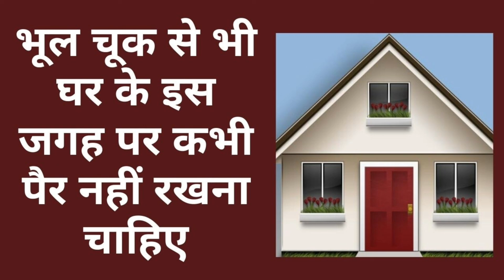Vastu Tips for home | Vastu Tips in Hindi|Vastu tips for money | जाने घर का सम्पूर्ण वास्तु शास्त्र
कुल देवी के बारे में तो सभी जानते है kuldevi ki mahima अपरम्पार है।  कुलदेवी का स्थान अगर घर में है तो यह बहुत pavitra sthaan होता है।  अष्टलक्ष्मी मतलब लक्ष्मी 8 प्रकार की होती है। धन देने वाली धन लक्ष्मी, धन्य लक्ष्मी, पुत्र देने वाली संतान लक्ष्मी, विजय लक्ष्मी, गज लक्ष्मी, अन्न लक्ष्मी, ऐश्वर्या लक्ष्मी, विद्या लक्ष्मी। ये 8 प्रकार की lakshmi होती हैं। और अगर ये आठ लक्ष्मियाँ सूक्ष्म रूप से निवास करें और कुल देवी सूक्ष्म रूप से निवास करे तो आप संपन्न हो जाते हैं।

इसके लिए आप घर में एक स्थान बना सकते हैं। वहां उनका नित्य धुप दीप करें। लेकिन कुलदेवी मुख्या द्वार पर virajman रहती हैं। पहले के समय में हर घर के मुख्य द्वार के पास एक आला होता था उसमें लोग दिया जलाते थे क्योकि यह दिया kuldevi ko samarpit होता था।   लेकिन आज के समय में लोगों को यह ज्ञान ही नहीं है कि वह दिया क्यों जलाते थे। यह दिया देवी देवताओं के स्वागत के लिए भी होता है।  जिससे कि devi devta को यह लगे कि उनका स्वागत हो रहा है और वे घर में प्रवेश कर सकें।

लेकिन आज के समय घर के बाहर एक बोर्ड अक्सर दिखाई देता है कुत्तों से सावधान रहे। कुलदेवी और कुलदेवता मुख्य दरवाजे पर निवास करते हैं इसलिए पहले के समय में darwaje ke bahar bane barod को हल्दी लगा कर कुंकुम लगाकर, तोरण बांधकर रखा जाता था। आज के समय में सिर्फ मुख्य त्योहारों और शादी ब्याह के समय ही ऐसा देखने के लिए मिलता है।

vastu shastra for home,vastu shastra,vastu tips,vastu tips for home,vastu for home in hindi,vastu shastra for home in hindi,vastu colours for home